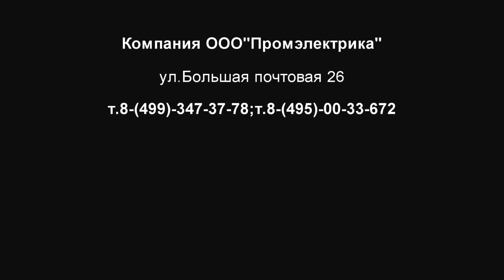649H тумблер 10Ампер ON OFF ON 3 положения вкл.выкл.вкл.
Силовой тумблер APEM. Двухполюсный тумблер 649H OFF-ON, т.е. тумблер на 3 положения с фиксацией в крайних положениях
Ток переключения (А): 15А 125-250В АС, 10А 400В АС; 10А 24В DC, 15А 12В DC
Количество переключений на максимальном токе: 10000
Температурный диапазон: -20...+55 градусов